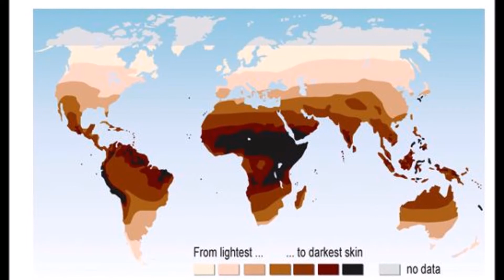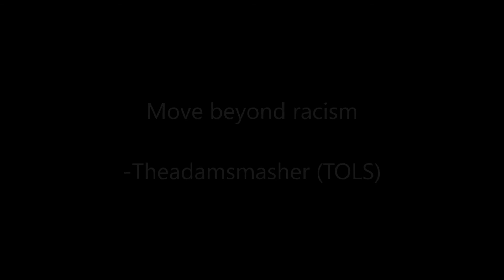Theadamsmasher (TOLS) - Brown People [Official Audio]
This is my The Story of OJ Freeverse

Keep it cool, Keep it clean, and stay positive!

Peace out!